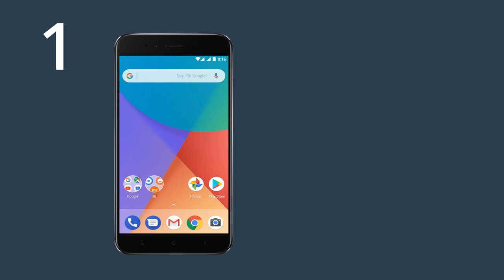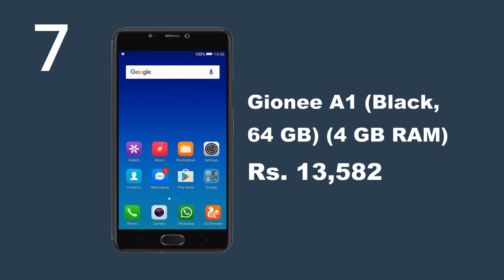Top 10 Mobiles Under 15000 in India || Best Android Smartphone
1. Mi A1 (Gold, 64 GB)  (4 GB RAM) Rs. 13,999
2. Honor 7X (Gold, 4GB RAM + 32GB memory) Rs. 12,999
3. Redmi Note 4 (13MP Camera, Grey ,4GB Ram, 64GB) Rs. 13,800
4. Coolpad Cool Play 6 (Sheen Black, 6GB RAM+64GB Memory) Rs. 14,999
5. 10.or G (Beyond Black,4GB) Rs. 11,999
6. Moto G5 Plus (Lunar Grey, 32 GB)  (4 GB RAM) Rs. 13,999
7. Gionee A1 (Black, 64 GB)  (4 GB RAM) Rs. 13,582
8. Lenovo K8 NOTE (FINE GOLD, 64 GB)  (4 GB RAM) Rs. 13,260
9. Sony Xperia R1 Dual (Silver, 16 GB)  (2 GB RAM) Rs. 11,999
10. LeEco Le Max2 (Rose Gold, 32 GB)  (4 GB RAM) Rs. 11,999